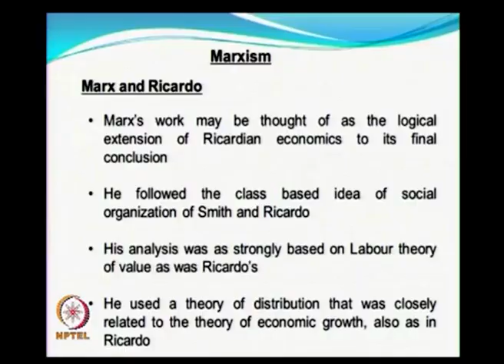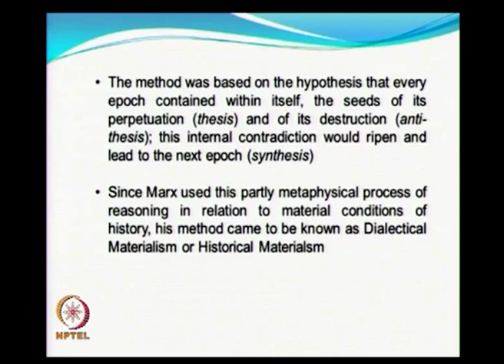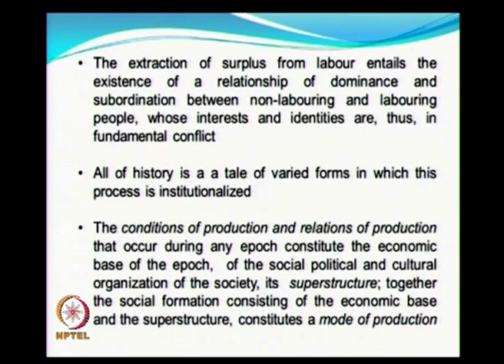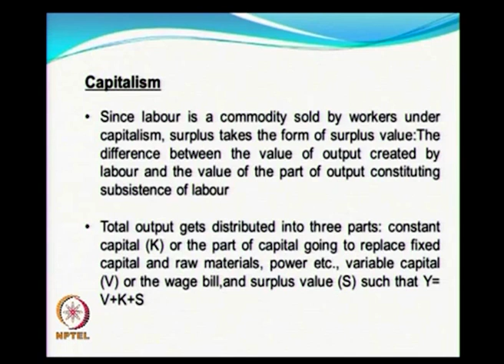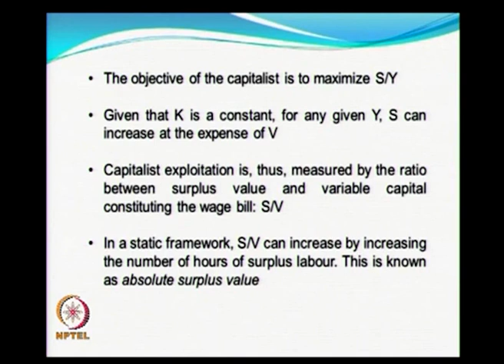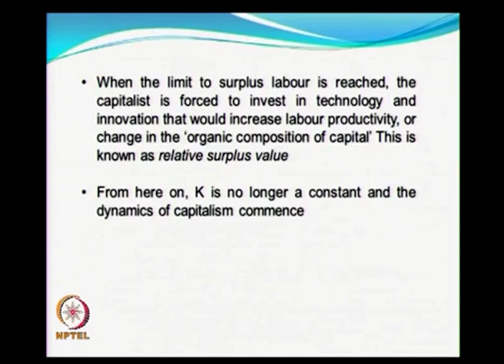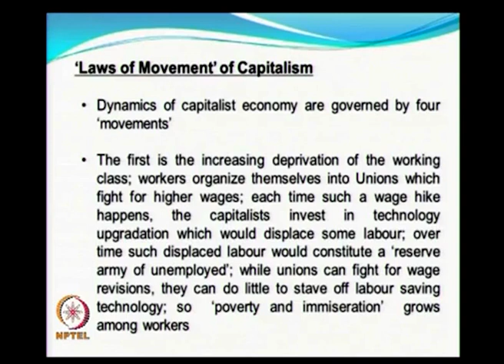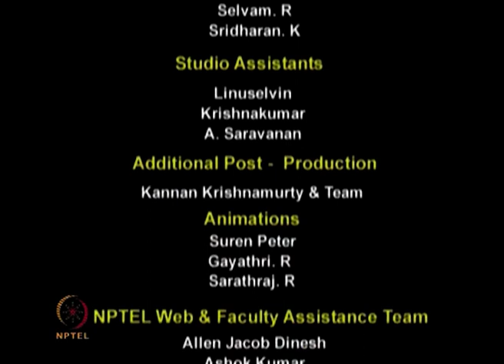The economics of Marx